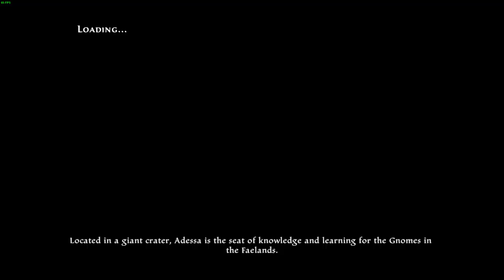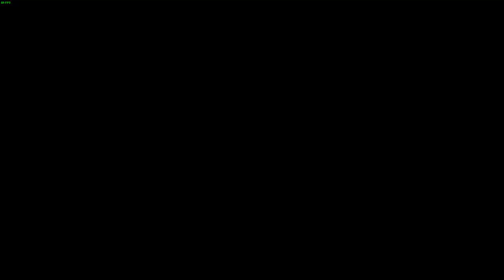Part 7 My Adventures in Amalur as the fateless one!